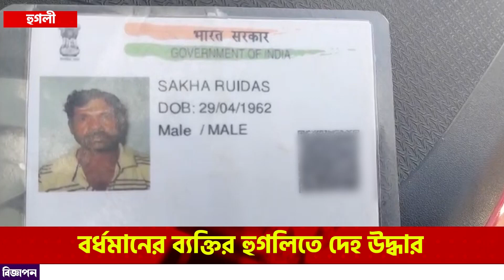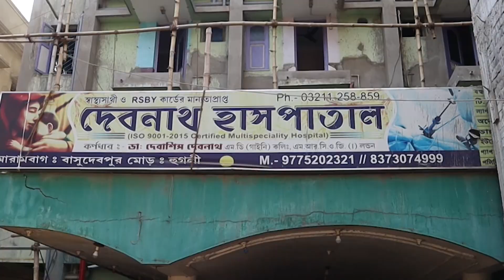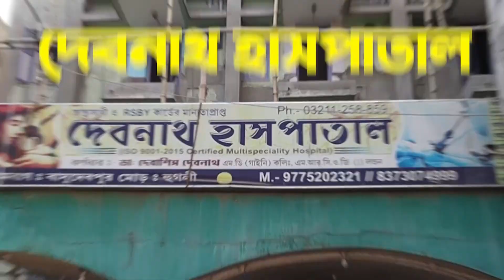বর্ধমানে নদীতে তলিয়ে যাওয়া ব্যক্তির দেহ উদ্ধার হল হুগলীর চাঁপাডাঙ্গায়।—প্রতিবাদী আওয়াজ